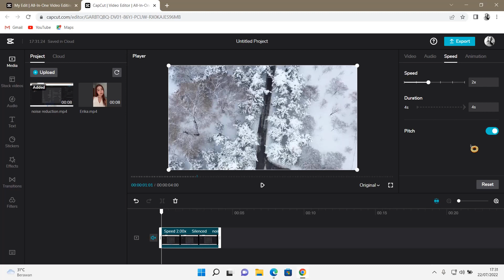How To Change The Pitch Of Your Audio On CapCut Browser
Want to change the pitch of your audio on CapCut browser? Here's how you can do that.